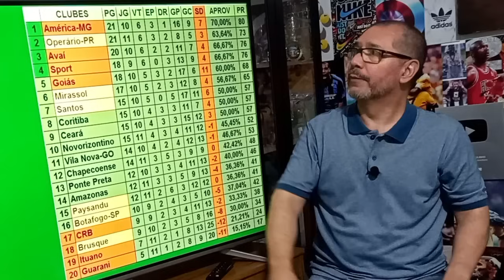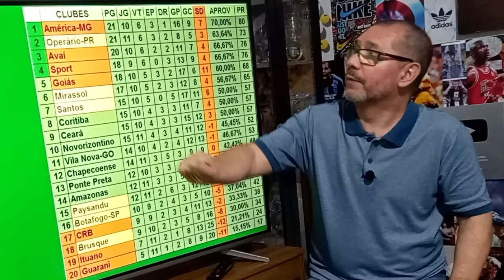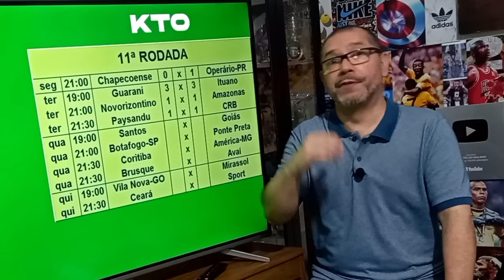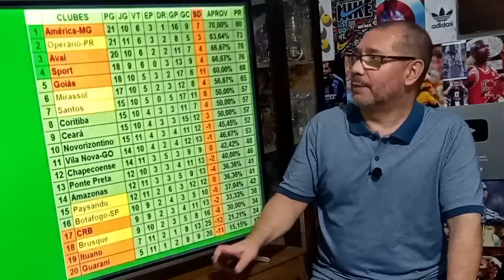SÉRIE B | NINGUÉM VENCEU | NOITE DE EMPATES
A 11ª rodada da Série B do Brasileirão teve sequência nesta terça-feira com três jogos. A noite não teve vencedores. Confira a nova classificação e quem pode fechar a rodada como líder.